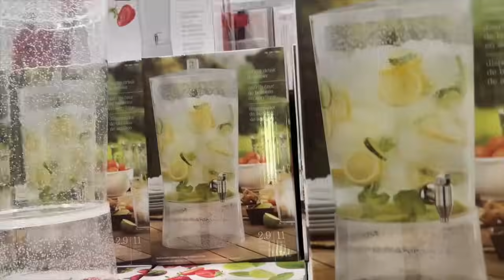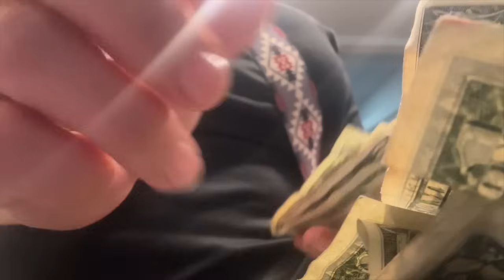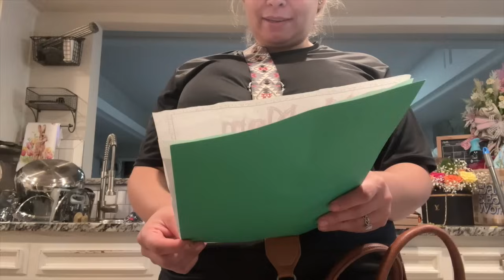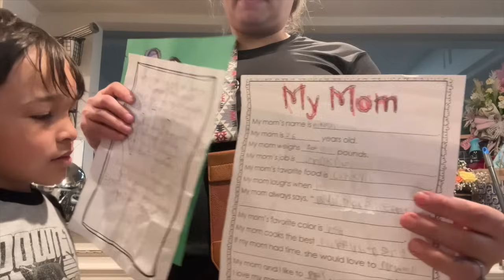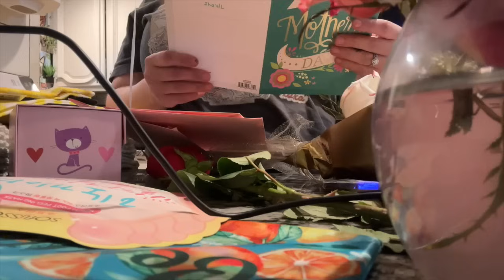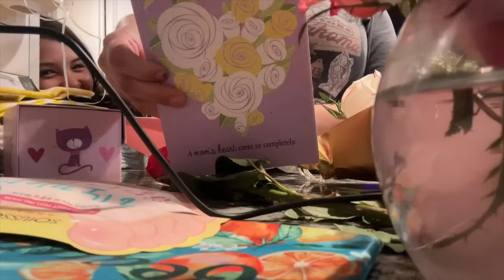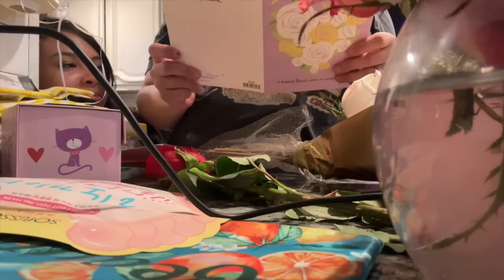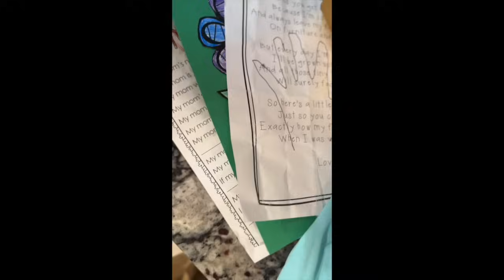FESTEJANDO DÍA DE LAS MADRES EN FAMILIA 💐//BELLA ME SORPRENDIÓ 🥹